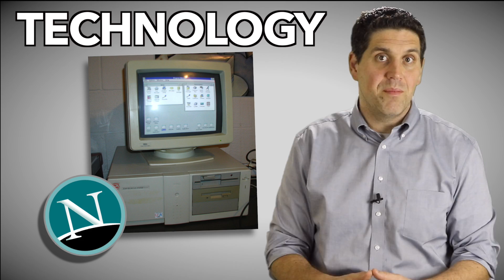The Future- Econ in Real Life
In this video I talk about the different eras of human technological progress and the possibility of technological singularity. Even though it seems like science fiction, it's likely that we will develop machines and computers that will, some day, replace all human labor. What kind of economy are we going to have if that happens?

Do you think technological singularity is even possible? What will happen in the future? Do you think we will end up with communism?